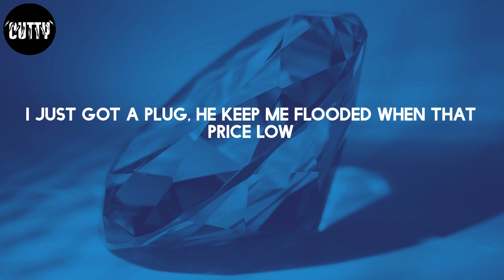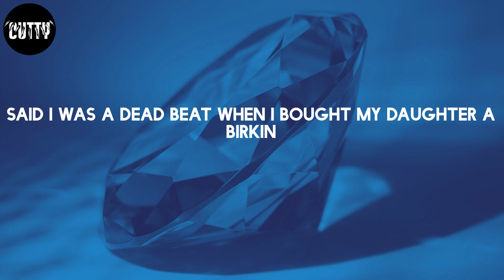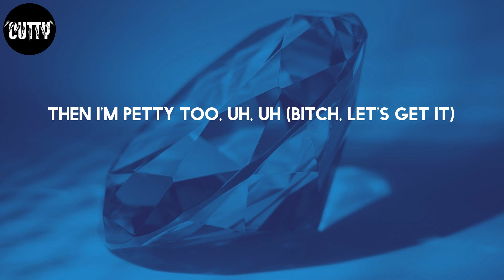Lil Durk - Petty Too (feat. Future) (Lyrics)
Petty Too (feat. Future) - Lil Durk

Lyrics:
(IRoccOnTheBeat)